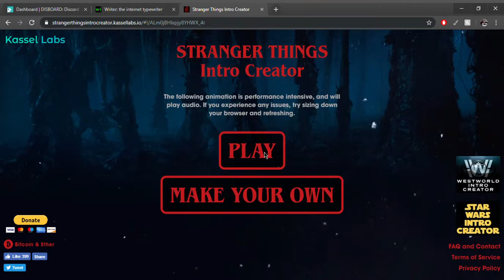WHY IS IT SAYING THE TITLE IS EMPTY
i dont know why i made this